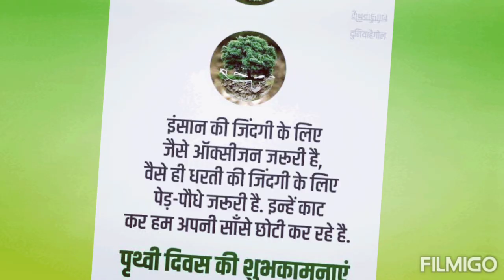Happy Earth 🌍 Day to all of you 🤗 आओ मिलकर पृथ्वी💚 बचाएं इस जीवन को सफल बनाएं। 👍share🔁